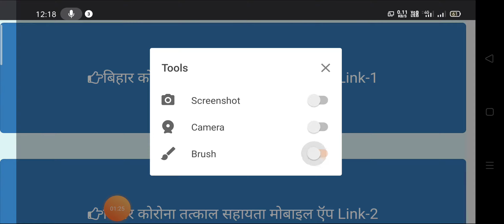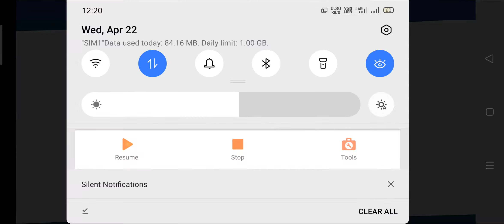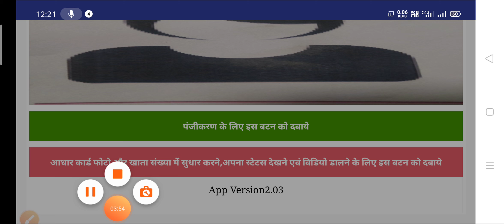बिहार कोरोना सहायता ₹1000 के लिए आवेदन | Bihar Corona New App Download | बिहार सहायता के लिए नया ऐप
बिहार सरकार
                                                          आपदा प्रबंधन विभाग
मुख्यमंत्री राहत कोष , बिहार से आपदा प्रबंधन विभाग , बिहार पटना के माध्यम से मुख्यमंत्री विशेष सहायता अन्तर्गत बिहार से बाहर फसे लोगो को सहायता राशि रु.1000/ - दी जाएगी | इसे प्राप्त करने हेतू नीचे दिए गए लिंक से मोबाइल ऍप कोरोना सहायता बिहार[Bihar Corona Sahayata] डाउनलोड करे तथा अपने बारे में सूचना अंकित करें |
यह योजना केवल उन्हीं लोगों के लिए है जो बिहार राज्य के निवासी है तथा बिहार राज्य से बाहर कोरोना वायरस के चलते फसें हुए है | इसके लिए जरूरी कागजात निम्नलिखित है
लाभार्थी के आधार कार्ड की प्रति
लाभार्थी के नाम से बैंक खाता जो बिहार राज्य में अवस्थित किसी बैंक के ब्रांच में हो |
अन्य महत्वपूर्ण बातें -
लाभार्थी के फोटो (सेल्फी) का मिलान आधार डेटाबेस के फोटो से किया जायेगा अतः आधार का फोटो साफ होना चाहिए |
एक आधार संख्या पर एक हीं रजिस्ट्रशन होगा |
मोबाइल नंबर पर प्राप्त ओo टीo पीo मोबाइल ऍप पर करना होगा |
इससे सम्बंधित सहायता सिर्फ बैंक खाता में हीं भेजा जायेगा |
Video tags.
BIHAR KORONA 1000 PAYMENT CHEK,bihar corona sahayata status kaise check kare,bihar corona sahayata ke bare mein bataen,bihar corona sahayata app kaise use kare,BIHAR KORONA PAYMNET,bihar corona sahayata payment,BIHAR KORONA SAHAYTA PAYMENT STATUS
बिहार कोरोना सहायता एप्स, बिहार कोरोना सहायता योजना कैसे करें, आवेदन बिहार कोरोना सहायता, बिहार कोरोना सहायता ऐँप, बिहार कोरोना सहायता राशि, बिहार कोरोना सहायता package  बिहार कोरोना सहायता ऐप डाउनलोड, बिहार कोरोना सहायता केंद्र, बिहार कोरोना सहायता मोबाइल एप्प, बिहार कोरोना सहता